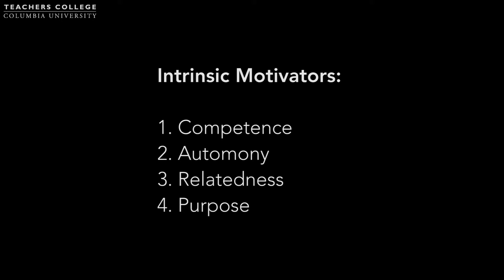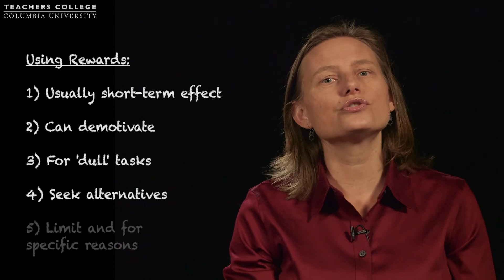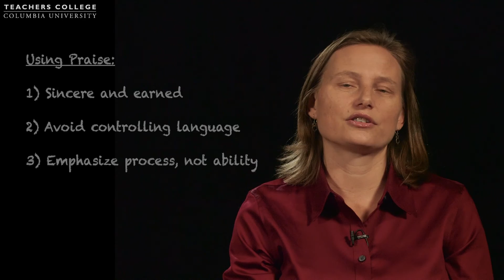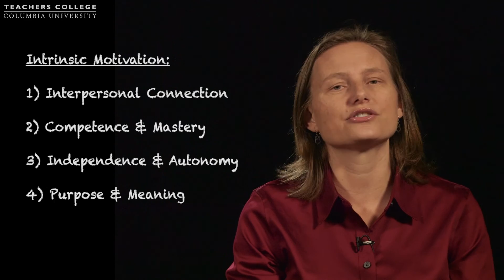MOOC EDSCI1x | Video 3: Motivation | Student Learning Strategies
Video 3: Motivation | Student Learning Strategies
MOOC EDSCI1x | Science of Learning: What Every Teacher Should Know
TeachersCollegeX | Pearl Rock Kane and Kevin Mattingly

This education course will show you, through current research, how we learn — the way our brain makes, stores, and retrieves memories.

You will examine common misconceptions and misunderstandings about learning that can prevent students from learning at their fullest capacity. Along the way you will explore the practical implications of cognitive science for classroom teaching in terms of choosing effective instructional strategies, developing useful assessments, motivating student effort, and designing learner-centered curricular units.

This course is aimed to enhance the practice of K-12 teachers.